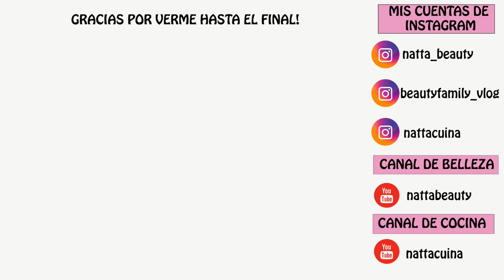SUPER HAUL DE VERANO SHEIN !! ASI QUEDA PUESTO TODO! | MODA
Así me queda puesto 10 prendas de ropa Shein! la mayoría son vestidos veraniegos muy bonitos! DESPLIEGA PARA VER PRECIOS Y ENLACES!

Shein me ha ofrecido hacer este vídeo con colaboración con ellos gratuitamente enviándome la ropa que yo eligiese y estas son las prendas! llevo años comprando en su página y me ha hecho muchísima ilusión poder hacer este vídeo!

Espero que os guste y me dejéis un dedito arriba! no cuesta nada y anima mucho a seguir grabando!

Déjame en un comentario cual es la prenda que mas te ha gustado!

ENLACES A LAS PRENDAS

Todo el contenido y edición del video está hecho por mí.